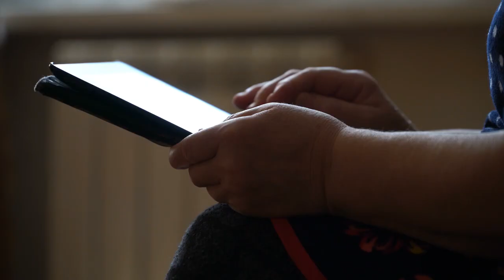Corso di formazione digitale per i pensionati la prima lezione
Dopo i “nonni digitali” arriva un'altra iniziativa per i pensionati, un corso di formazione digitale organizzato dal Comune di Arezzo in collaborazione con il Cupla, il coordinamento unitario dei pensionati del lavoro autonomo.
La finalità è quella di accompagnare nella transizione digitale gli anziani che vogliano approcciarsi al mondo informatico che li circonda in maniera più consapevole e utile.